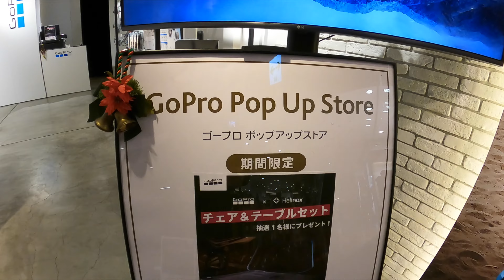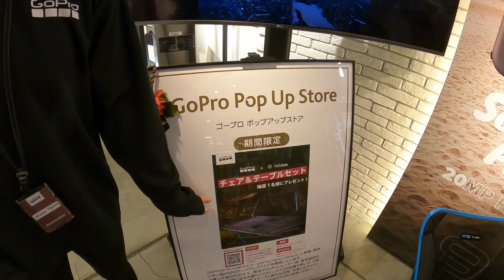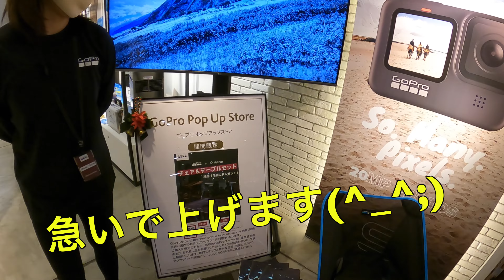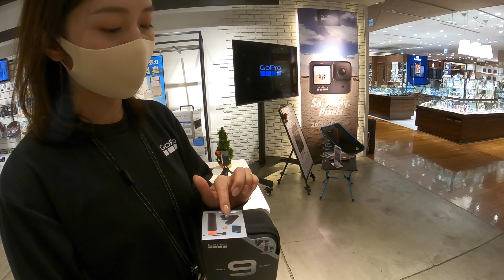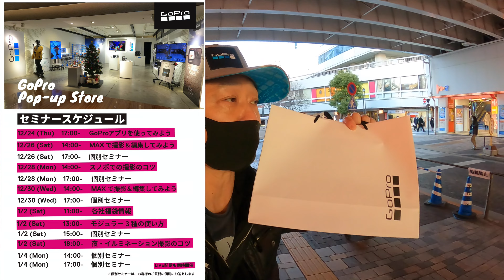【GoPro】メンバーの映像がGoPro Storeで！ 驚きの映像は現地で見たい！【 LibertyFly】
有楽町、丸井のGoPro Pop Up StoreでメンバーのTomiyFPVの映像が流れているので
直接現地で見てきました。レーサードローンにGoPro載せて撮った圧巻の映像でした。
キャンペーン情報もあるので最後までみてください。

GoPro HERO9 Black  【国内正規品】

POLARPRO PolarPro - GoPro HERO8 フィルターセット  H8-SHUTTER

【GoPro9】ドローンに最適？　Maxレンズモジュラーテストしてみたら意外な結果に

※本編の中でテロップ間違えていました　（正）LibertyFly    （誤） LivertyFly

コメント欄から感想、リクエストなどもよろしくお願いします間違ったデータなど有りましたら優しく教えてくださいね　　ドローンレースチャンネル

使用機材
VectorVX05   JAPRADAR SHADOW FRAME astroX trueX  Cobra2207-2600 GEMFAN51466-3 FOXEER Arrow mini FOXXERBOX2 JAPRADAR1600mAh Beta75X Beta85X　XBEE MCK LIGHT

T-Motor F60 Pro IV 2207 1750KV 1950KV 4-6S / 2550KV 4S RCドローンFPVレーシング用ブラシレスモーター

PolarPro Hero5,6,7 Black用Cinemaシリーズ

Canon ミラーレス一眼カメラ EOS R ボディー EOSR

Fat Shark Dominator HDO2 FPV ゴーグルFSV1123 生中継 空撮メガネ

DJI Mavic  Mini コンボ  ドローン カメラ付き 小型

DJI Mavic Air 2 コンボ ドローン カメラ付き

 Ryze トイドローン Tello Powered by DJI

BETAFPV Beta65X 2S Whoop Drone with BT2.0 Connector (Frsky FCC, Beta65X HD)

RunCam Split Mini2  FullHDカメラ　MICRODRONE TinyWhoop CADDX Turtle V2 HD camera
BETAFPV Beta75X Beta85X UR65  Caddx Tarsier V2 Beta85x4k Toothpick HX115HD FATSHARK HDO2

お仕事、レビュー依頼はFBのメッセンジャーかTwitterのDMで受け付けてます

FREESTYLEチーム  Liberty Fly

メッセンジャーで対応します